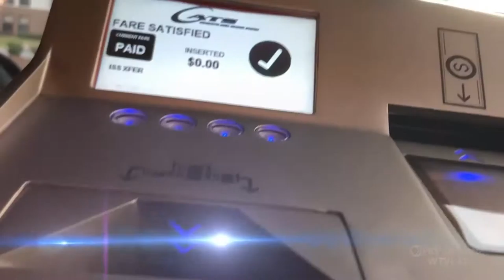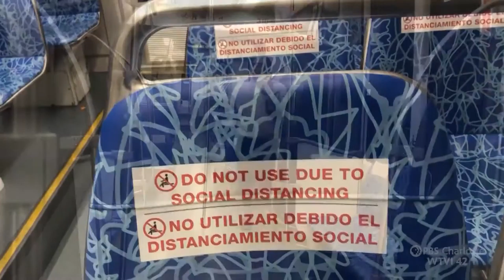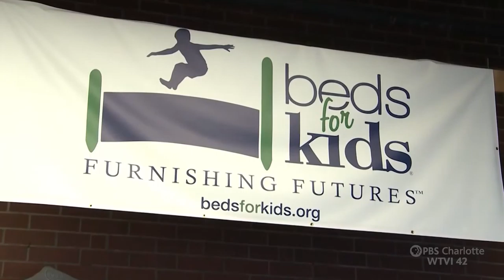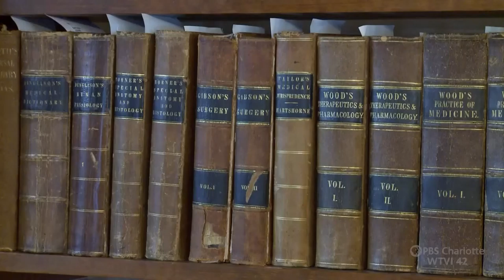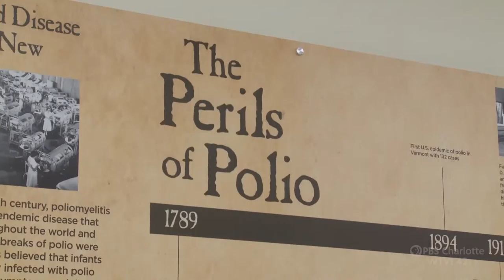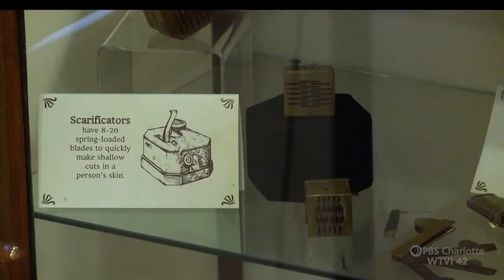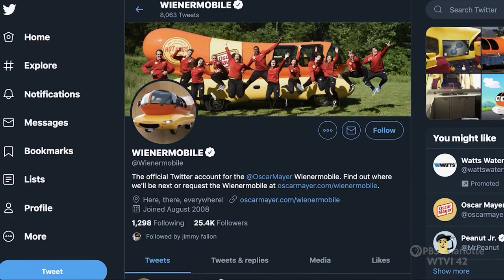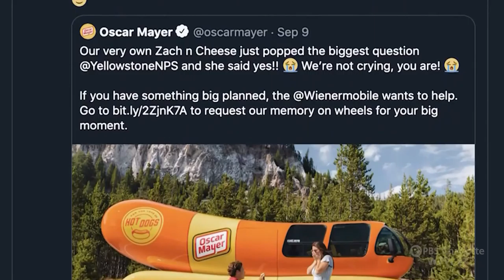Carolina Impact: January 19, 2021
Ridership on Charlotte Area Transit System (CATS) during Covid, The Charlotte Community ToolBank rents tools to non-profits and other organizations, The Country Doctor Museum is dedicated to preserving and teaching about rural medicine, and Zach Chatham of Indian Land gets a coveted job as a driver of the famous Oscar Mayer Wienermobile.